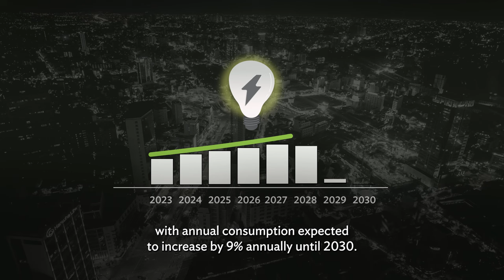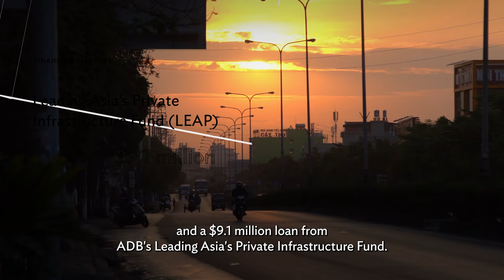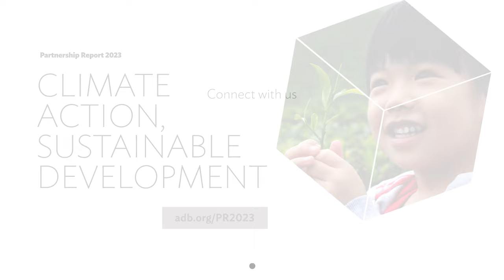Viet Nam’s Solar Revolution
Viet Nam’s Phu Yen Solar Power Plant, a successful partnership among ADB, the Japan International Cooperation Agency, and private commercial banks, delivers much-needed electricity to customers while helping Viet Nam reduce its greenhouse gas emissions and fight climate change.

Chapters:
0:00 - Project background: Viet Nam’s growing electricity demand
0:45 - Project cost and financing partners: Japan and Phu Yen
1:19 - Project results: Source of renewable energy and opportunities for women